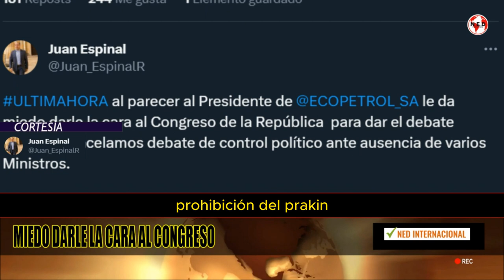ultimahora || PRESIDENTE DE ECOPETROL LE DA MIEDO DAR LA CARA AL CONGRESO 🔴 Juan Espinal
ULTIMAHORA al parecer al Presidente de ECOPETROL_SA le da miedo darle la cara al Congreso de la República para dar el debate técnico, cancelamos debate de control político ante ausencia de varios Ministros.

Prohibición del Fracking debe ser un debate con argumentos técnicos!